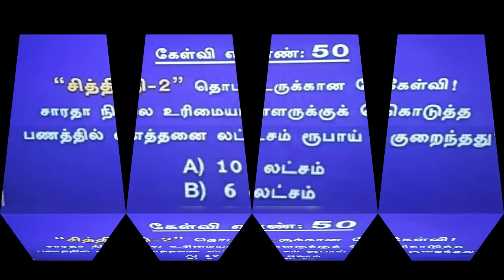Sun tv pana parisu malai CHITTI 2 QUIZ